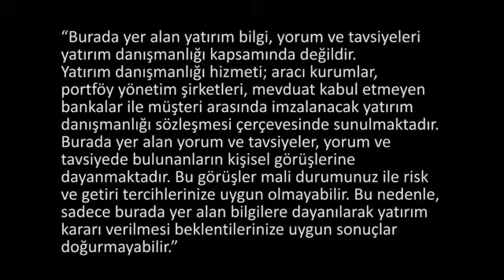Açık pozisyonu kapamak için sözleşmenin vade tarihine kadar beklenmek zorunda mıdır?